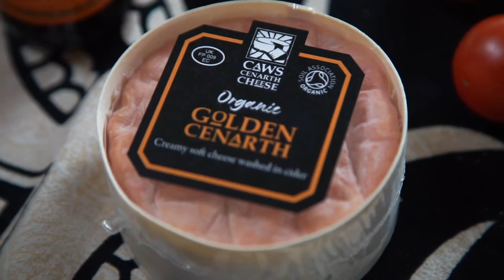Caws Cenarth masterpiece TOAST with Carwyn Adams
Golden Cenarth magic, on homemade bread